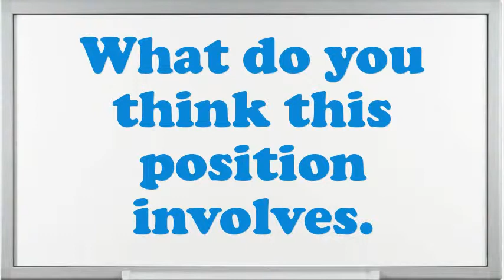Watershed Management Specialist interview questions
Interview Questions for Watershed Management Specialist.What encouragement preparation would you demand being capable to do this Watershed Management Specialist job?What are the potentials of an elegant Watershed Management Specialist?Illustrate few exemplars of companionship as an Watershed Management Specialist.Example when you went above and beyond the call of duty.Do you prefer to work independently or on a team?